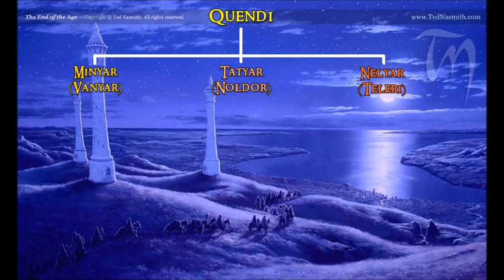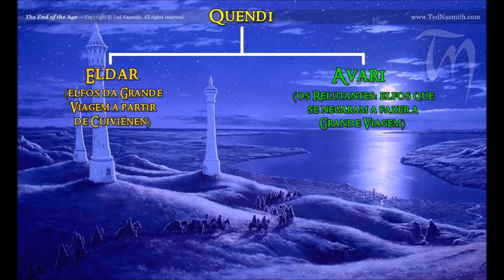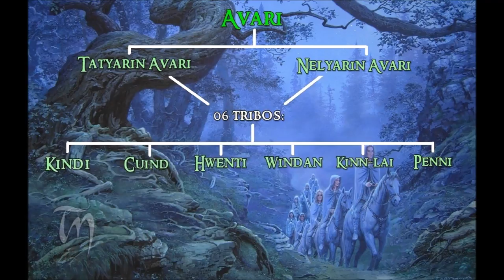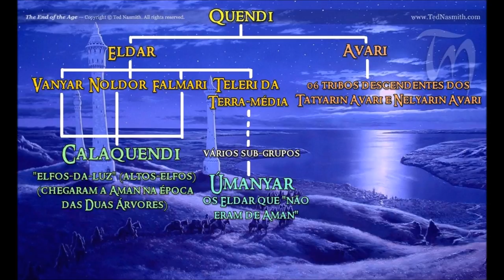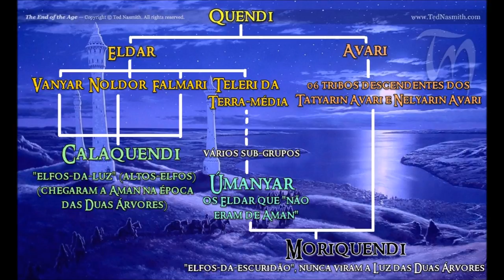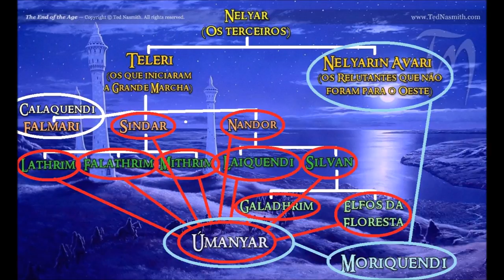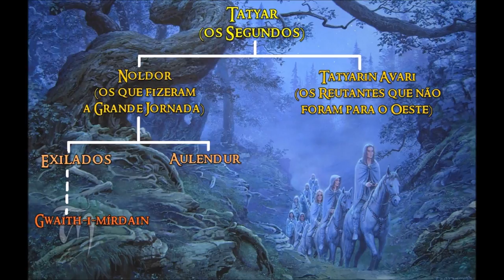As Divisões (classificações) dos Elfos (Quendi) | TT 179 [Eng Subs]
As várias divisões ou classificações dos Elfos (Quendi) de acordo com suas posições na Grande Marcha para o Oeste desde o despertar em Cuiviénen. Os Vanyar, as sub-divisões dos Noldor e Teleri e as tribos dos Avari. Entenda como cada grupo foi nomeado e conheça os diversos nomes diferentes.

- Legendas em Inglês: Murilo Eloz de Melo

- Imagens:
Angus_McBride, srodziemiewiki, David_T._Wenzel, almanegra, kimberly80, anndr, J. R. R. Tolkien, Jenny Dolfen, Steamey, kiprasmussen, protoguy, robleskazeppelin, Rob_Alexander, master_berling, filat, rearda, gingertom84, annamare, Turner_Mohan.